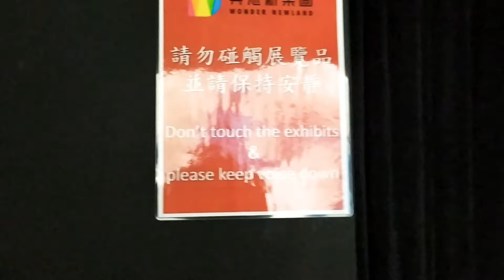Dali Art Plaza Rooms Part 2 (ANG GANDA) | Verda Peralta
Camera used:
Redmi Note7